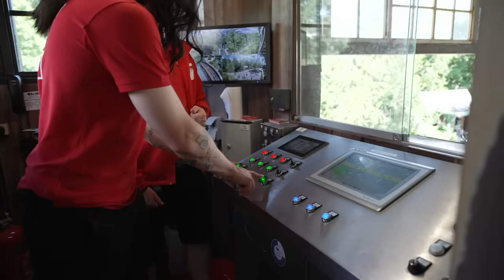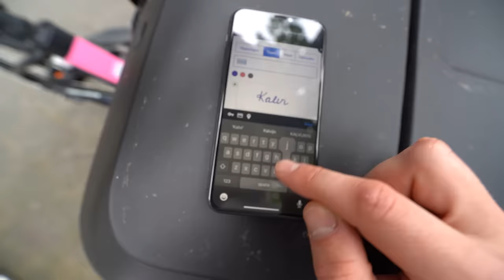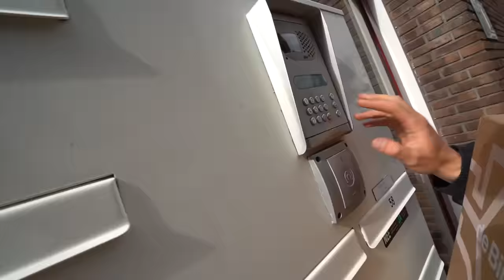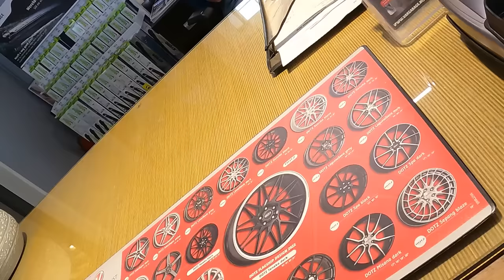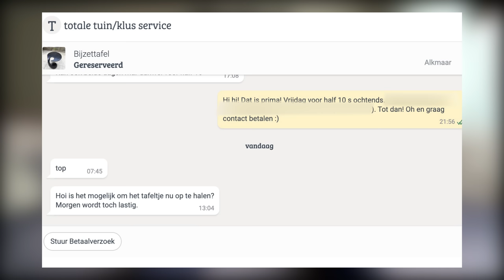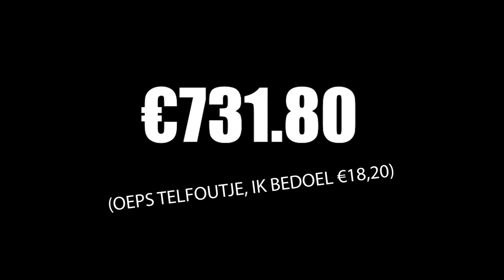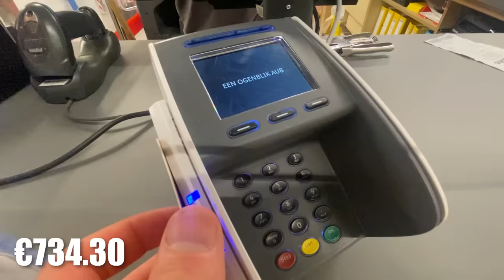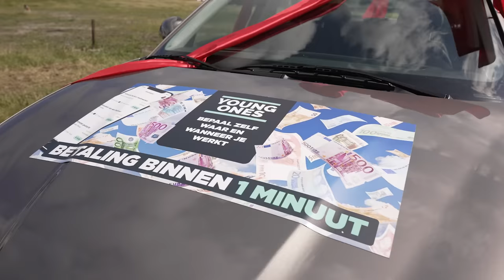Ik Veranderde €1,- in een Auto Binnen 1 Week | Kalvijn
Download de YoungOnes app en ga ook aan de slag als freelancer

Deze video bevat een betaalde samenwerking met YoungOnes. Deze vermelding is onderdeel van de Social Code: YouTube. Voor meer informatie over deze richtlijnen, ga naar